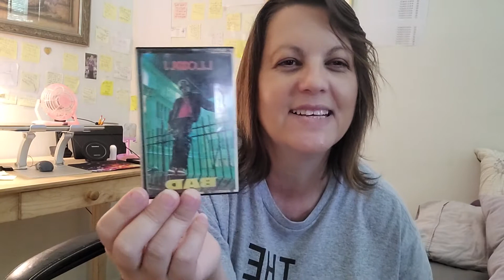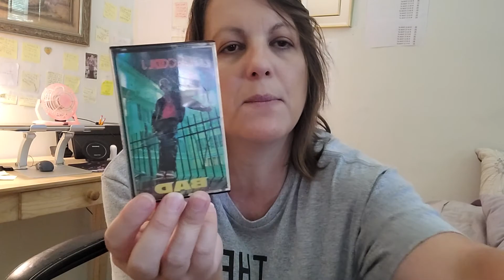LL. COOL J BIGGER AND DEFFER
here is my review on LL. Cool J tape Bigger and Deffer.